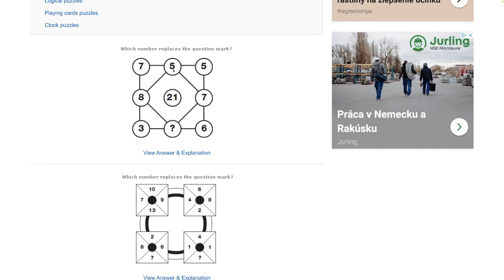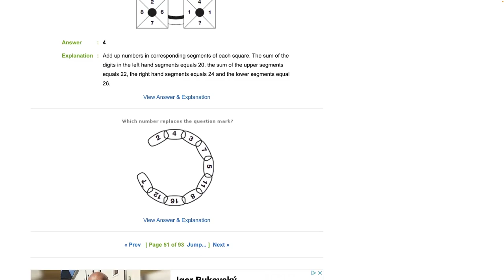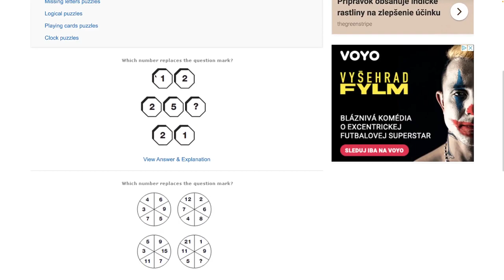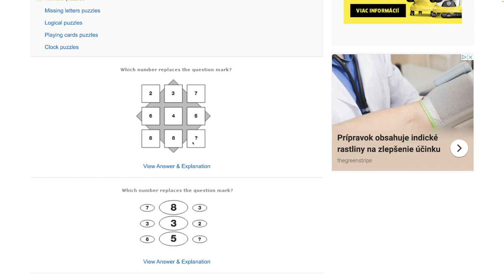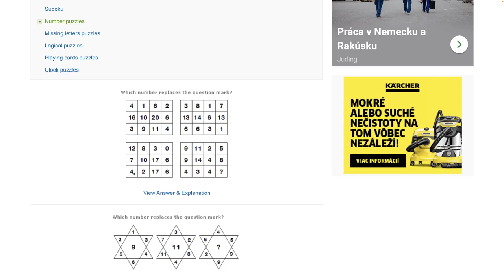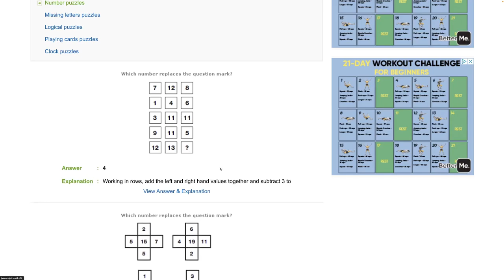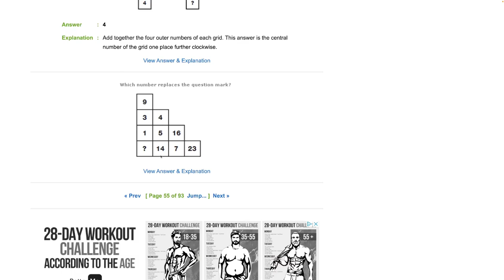Číselné hlavolamy 51 - 55